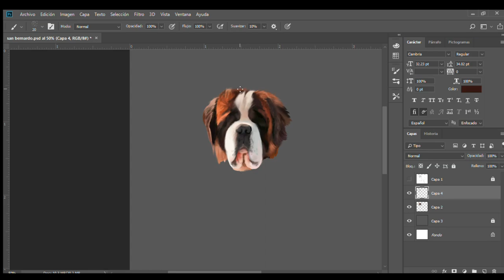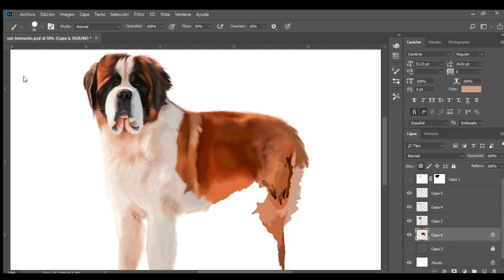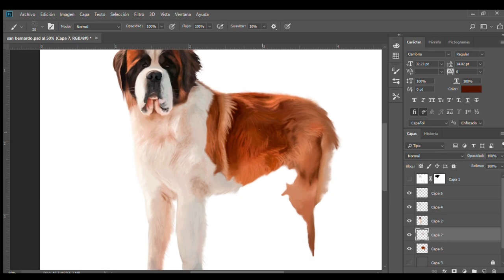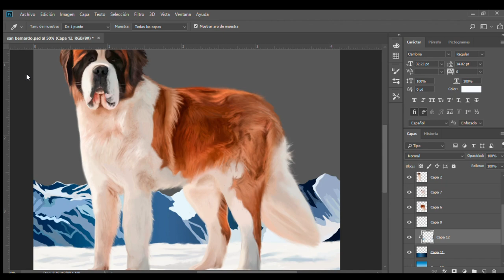Realistic digital painting I Saint Bernard dog I Photoshop